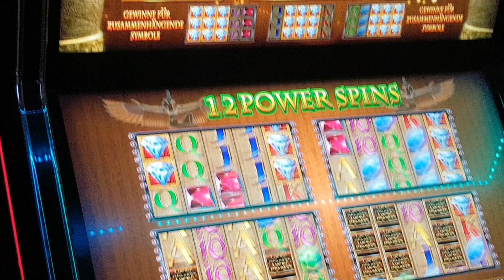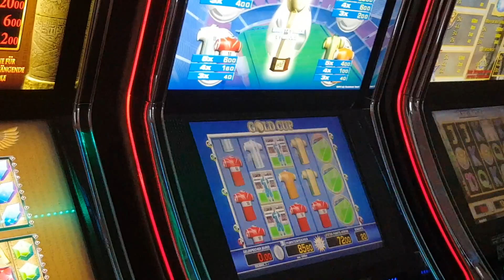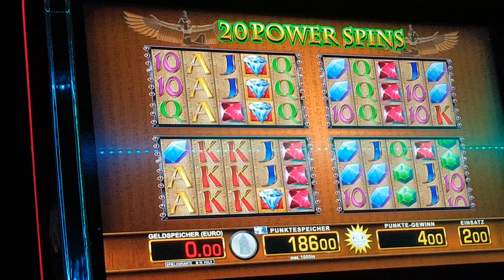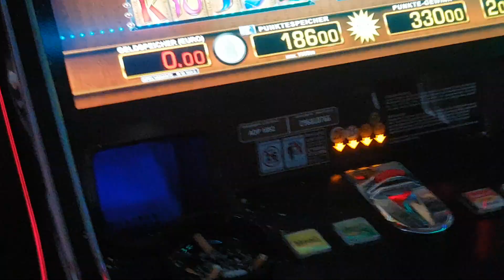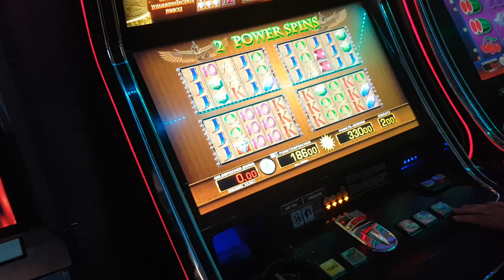STABILO KOMMT VON SPIELO 😉MERKUR LUCKY PHARAO STABILES GEWINN IN 5 MIN